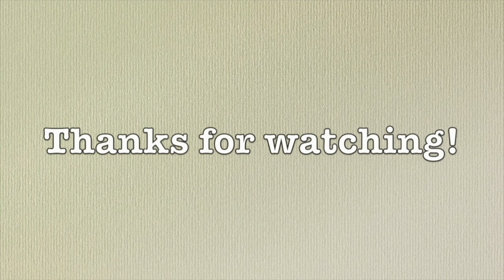DIY Coaster, Rolling Tray and Hexagon Jar | Watch Me Resin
Today's video is a collaboration with Malhaii. I'll be using there silicone molds with resin. Thank you Malhaii!

* Malhaii 4 Pack Resin Molds Silicone Coasters, Rolling Tray, Hexagon Jar Molds Kits

ZNW9-W9KDCG-98EFAH
ZN58-XJLNP8-QWDNA8
ZN7C-3CM29C-PKY2AZ
ZNAS-D6X2TZ-4K5ZAF
ZN3G-T2B8VE-B65WA2
ZNSB-9A7DFF-LGUVAA
ZNPB-CN9ES4-AVYXAC
ZNXW-XP4CFR-WN8GAB
ZNM5-XCU3QE-9WC3AW

***Other Tools and Supplies Used***

* Laza 4 Colors Crushed Glass - Metal Streamer (used in the video)

* Laza 4 Colors Crushed Glass - Starry Night Sky (shown in the video)

* ArtResin - Epoxy Resin - Clear - Non-Toxic - 32 oz

* Digital Pocket Scale

* Arteza Pouring Acrylic Colors 32 set

* Plastic Disposable Dispensing Cup for Resin

* TONIC STUDIOS Nuvo Gilding Flakes, Sunkissed Copper

* Silicone Stir Sticks Kit 16Pcs, Silicone Epoxy Brush, Silicone Stirring Tool